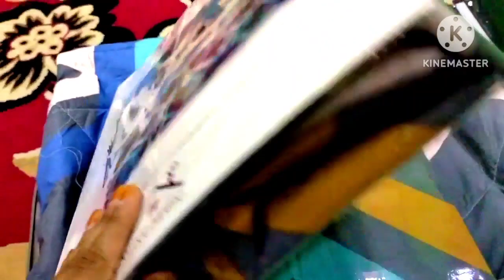Woolen Rajai, Naaima ka Towel,table,table cloth kafe kuch samaan le aaye hu (@tag farha ki duniya )